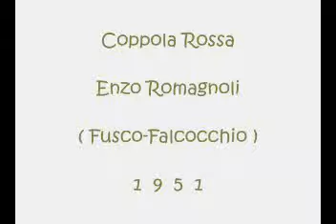Coppola Rossa - Enzo Romagnoli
Fusco - Falcocchio 1951